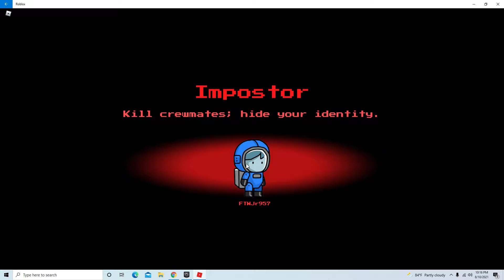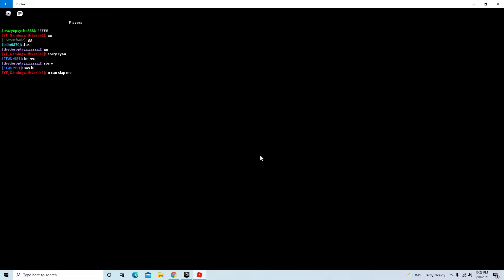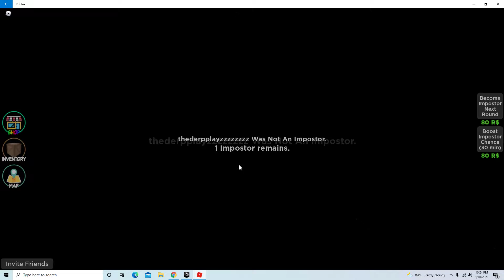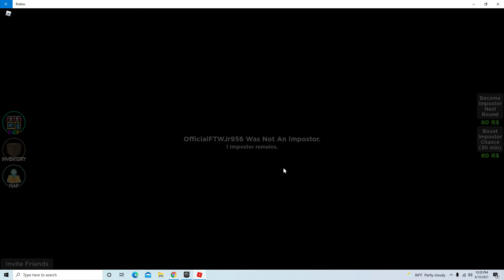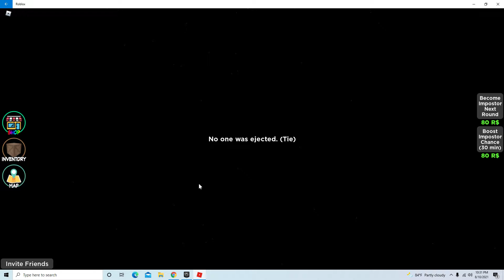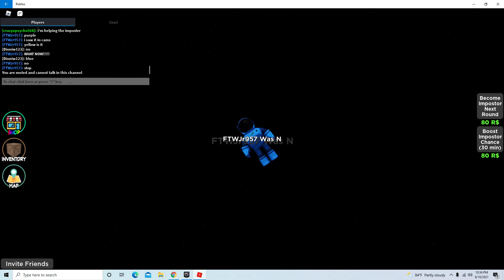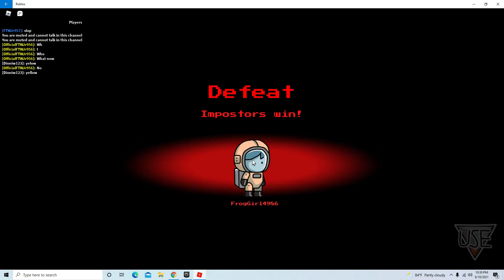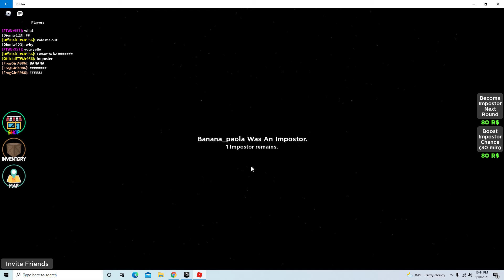Roblox Ammung Us